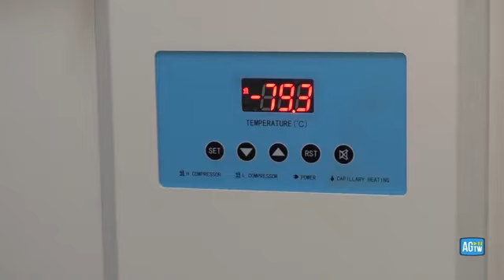Gli ultracongelatori per il vaccino a -70 gradi saranno prodotti a Nusco, in Campania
De Santis, ceo della Desmon spa: «Produrremo  fino a 100 pezzi al giorno per trasportare 18 milioni di vaccini»

La Desmon spa, specializzata nella produzione di attrezzature nel settore della ristorazione e nel campo medico, è l'azienda che produce i congelatori che conserveranno i vaccini della Pfizer, e vengono costruiti a Nusco, in Campania. Le fiale «devono essere tenute a meno -70 gradi» spiega Corrado De Santis, ceo di Desmon «Oggi non c'è una rete distributiva di logistica per trasportare prodotti a -70 gradi [...] Qui stiamo attivando gli studi su due prodotti: uno per il trasporto e stoccaggio dei vaccini, l'altro per il solo mantenimento e stoccaggio dei prodotti». L'idea è quella di produrre «dai 50 ai 100 pezzi al giorno» che possono portare fino a «18 milioni di vaccini» ( AGTW - CorriereTv ). Guarda il video su Corriere